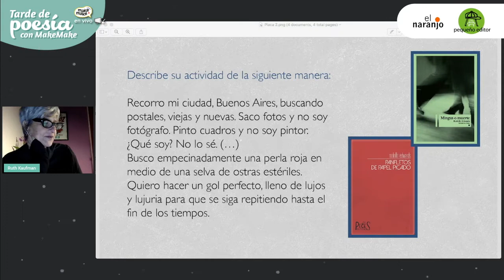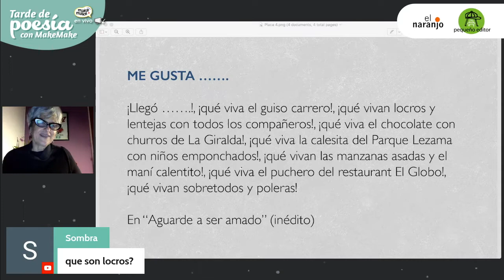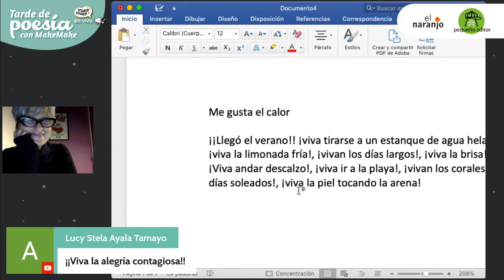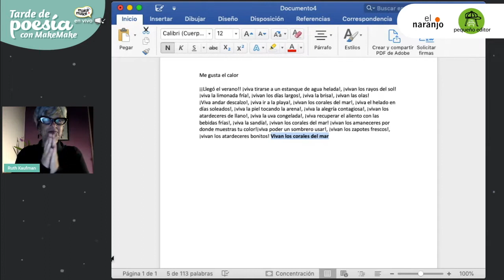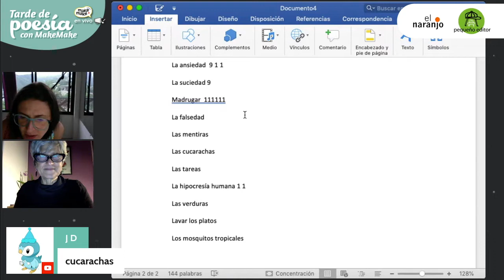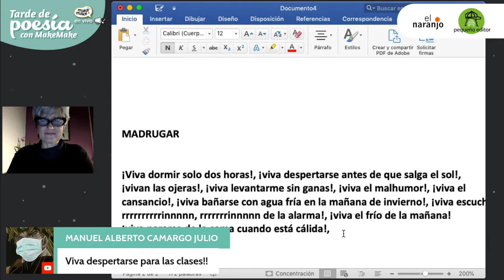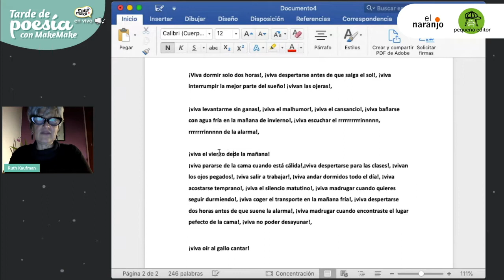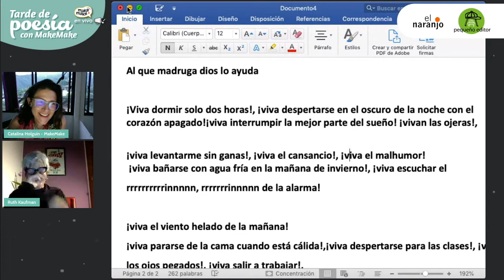Taller de poesía para jóvenes con Ruth Kaufman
La autora y editora argentina Ruth Kaufman propone un ejercicio de escritura a partir de la obra de Rodolfo Edwards y el poema “Me gusta el invierno”.

El evento “Tarde de poesía con MakeMake” es un espacio para explorar la poesía y encontrar un mundo de palabras y versatilidad por medio de dos talleres.

Conoce este libro y muchos más en la BIblioteca Digital MakeMake